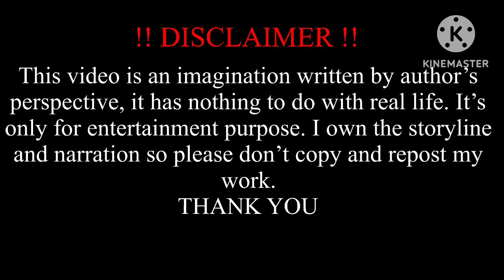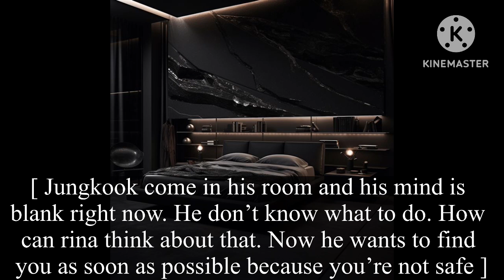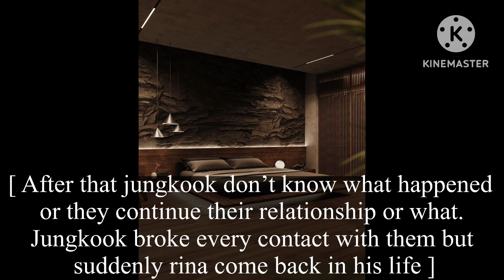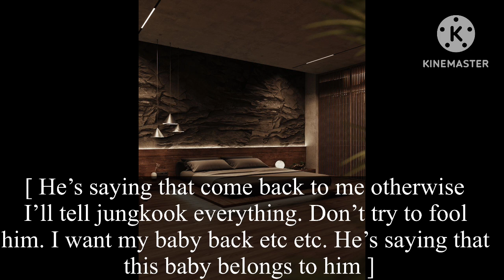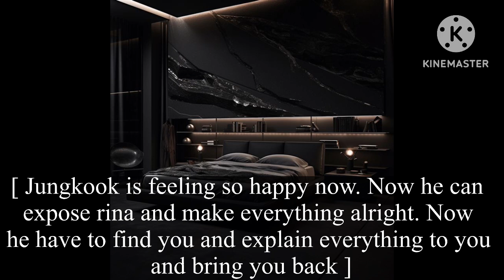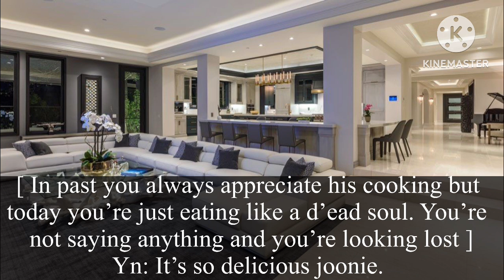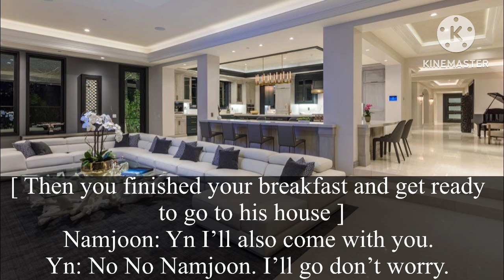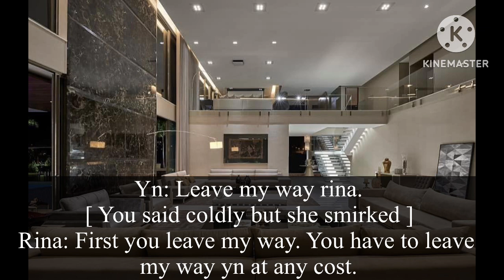[Part6] He cheated on you with his Ex who is pregnant.